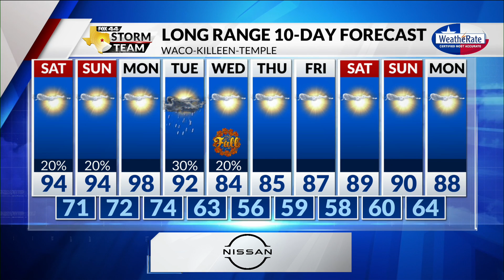Latest Forecast with Chief Meteorologist Mike LaPoint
Our weekend is off to a good start! Chief Meteorologist Mike LaPoint has the latest.